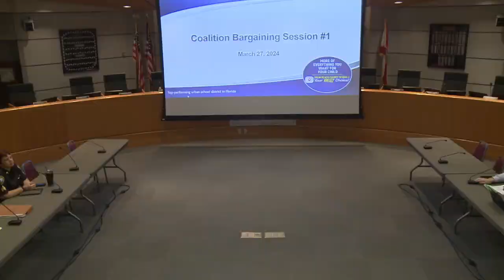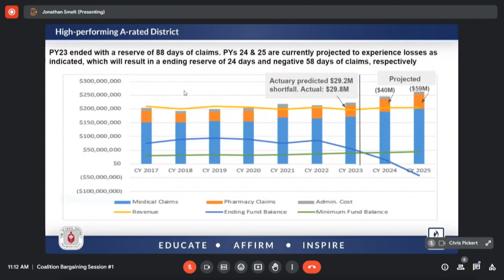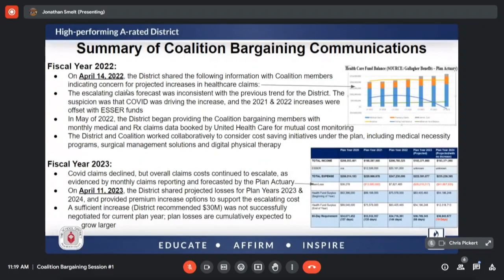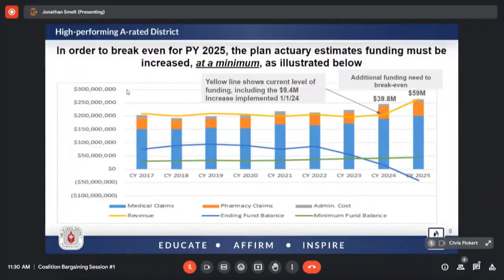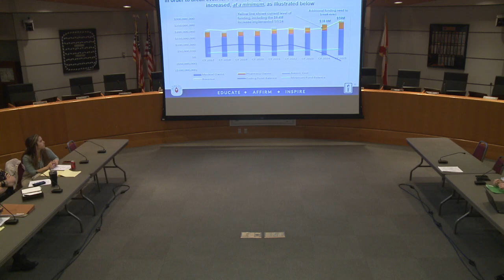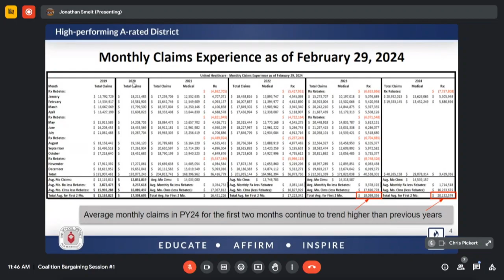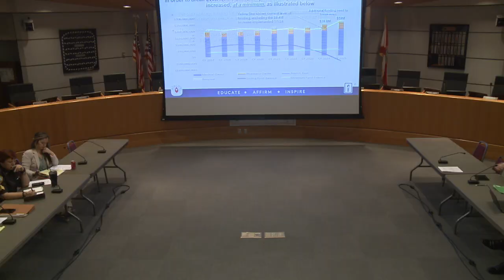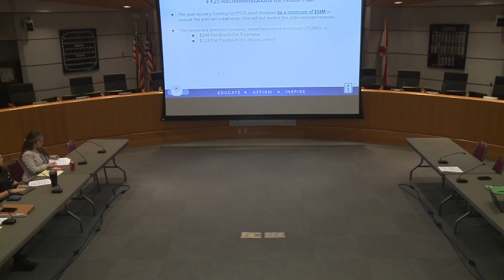03.27.2024 Coalition Bargaining Session #1